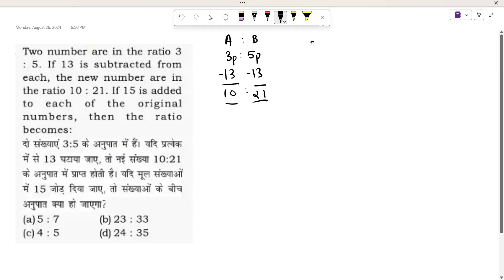Two numbers are in the ratio 3 : 5. If 13 is subtracted from each, the new numbers are in the ratio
Two numbers are in the ratio 3 : 5. If 13 is subtracted from each, the new numbers are in the ratio 10 : 21. If 15 is added to each of the original numbers, then the ratio becomes